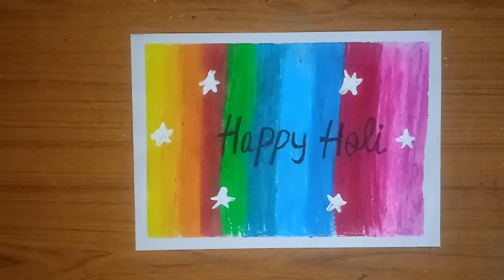Holi drawing for begging